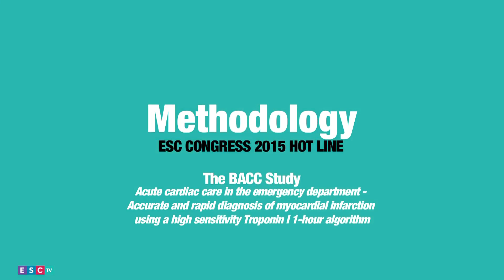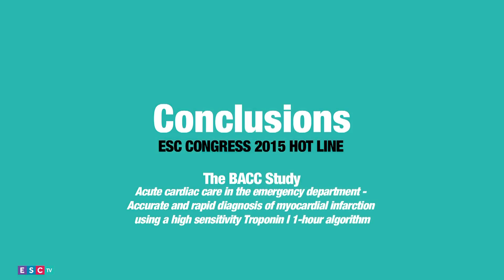ESC TV 2015 -ESC Congress 2015 Hot Line - The BACC Study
ESC Congress 2015 Hot Line - The BACC Study - Acute cardiac care in the emergency department - Accurate and rapid diagnosis of myocardial infarction using a high sensitivity Troponin I 1-hour algorithm

Dirk Westermann - Hamburg, Germany